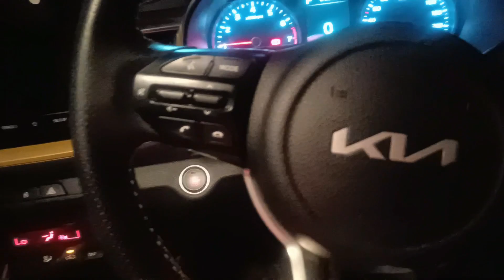Aj ka din kesa rahy ga#another busy day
Aj ka din kesa rahy ga#another busy day dailyvlog saima daily life with saima

today is a busy day/
A busy day of my life/
buy a gift/